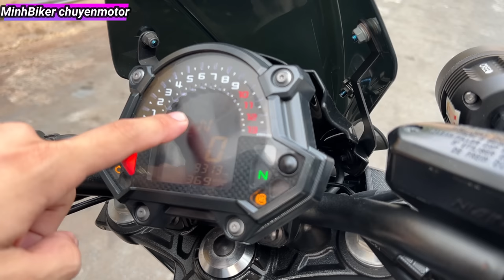MOTO PKL 650CC CHỈ CÓ 110TRIỆU - KAWASAKI Z650CC